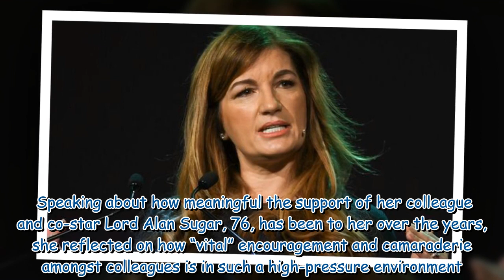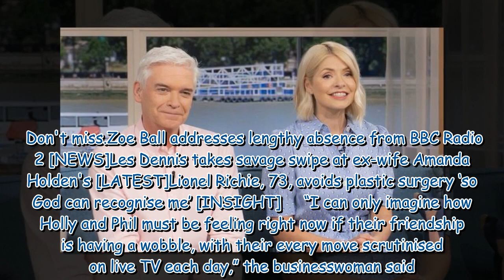Karren Brady warns ‘don’t let fame go to your head’ as she talks Holly and Phil